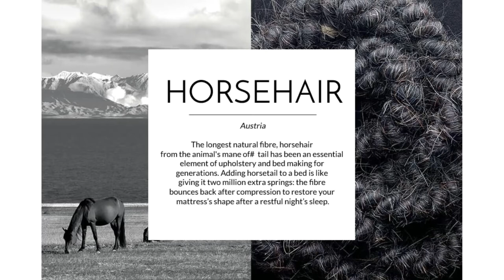Vispring Materials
Vispring's bespoke beds combine technical expertise with the finest natural ingredients. Discover what goes into the best beds in the world.

SPRINGS
As our name suggests, springs are a precious ingredient in the Vispring recipe. They work in harmony with your bed’s upholstery to supply a delicate balance of strength and softness. we produce all our springs ourselves, in a process practically unchanged since 1901.

All our springs are manufactured in-house from the finest Vanadium steel, in a process practically unchanged since 1901. Honeycomb-nested inside natural calico pockets, they provide constant support with no undue pressure. More than their number, it is their shape and gauges that matter. With a single, double or triple layer of springs, nine wire gauges and 58 spring types to choose from, you are sure to find the ideal combination for both you and your partner.

NATURAL MATERIALS
Our beds are upholstered with only the finest natural fibers, selected and blended for the ultimate in comfort and support. Nourished by the elements, distilled by the seasons, they are the gifts of a generous and benevolent Nature.

COTTON
Turkey
Cotton has been farmed since prehistoric times. The Turkish long-fiber cotton used by Vispring is incredibly soft and durable, with an unparalleled sheen. It is also uniquely absorbent and naturally breathable - wicking away moisture to preserve your comfort throughout the night.

BAMBOO
China
Originally indigenous to northern China, bamboo is omnipresent in architecture, industry, cookery, and landscapes throughout Asia. Vispring sources its bamboo fiber in China. An eminently sustainable resource, it is also soft and exceptionally absorbent - wicking away moisture to ensure that you wake fully refreshed.

VICUÑA
Peru
Vicuña wool is one of the most sought after and luxurious textiles in the world. It is absorbent, has excellent insulating properties and - being free of lanolin - is also hypoallergenic. Vispring selects these long, lustrous fibers for their warmth, their beauty, and their delicious softness.

CASHMERE
China
Eight times warmer than sheep’s wool yet significantly lighter, cashmere is produced from the soft under-fleece of the Cashmere goat. Absorbent, resilient and exquisitely smooth, its long, silky fibers have excellent insulating properties. It contributes its unique softness and sumptuous feel to our finest mattresses.

SILK
China
The strongest natural fiber is known to man, silk has been highly prized since ancient times. Rare, refined and incredibly soft, it offers a naturally luxurious bedtime experience, adapting to ambient temperature to provide coolness in summer, warmth in winter and distinctive smoothness all year round.

HORSEHAIR
Austria
The longest natural fiber, horsehair from the animal's mane or the tail has been an essential element of upholstery and bed making for generations. Adding horsetail to a bed is like giving it two million extra springs: the fiber bounces back after compression to restore your mattress’s shape after a restful night’s sleep.

WOOL
Shetland Islands
Britain’s climate produces wool that is uniquely soft, springy and strong. Vispring is the only bed maker to use 100% Platinum Certified British fleece wool, widely regarded as the best in the world. Hypo-allergenic, breathable and ten times more absorbent than synthetic materials, it ensures long-lasting comfort.

PROTECTING OUR PLANET
Long-lasting, pure and exquisitely soft, our natural fillings preserve the delicate balance of the world in which we live. At Vispring, that intention informs everything we do.

The natural materials used in every Vispring bed come from renewable resources and are fully biodegradable. We source only pure British fleece wool to minimize its carbon footprint. All our timber comes from responsibly managed forests, as certified by the Forest Stewardship Council. And we are constantly striving to make our production processes even more sustainable than they are already.